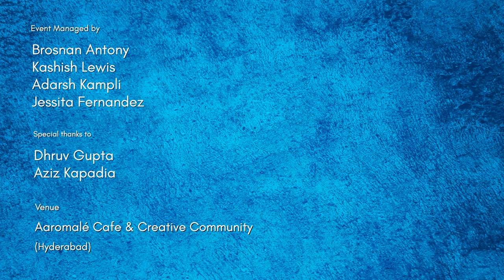Khamoshiyan x Monna Kanipinchavu by N Jayanth | Inkfeathers Stage Hyderabad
An MBBS graduate, N Jayanth is also passionate about singing and music. He performs a beautiful cover of the song Khamoshiyan by Arijit Singh and a Telugu hit Monna Kanipinchavu by Harris Jayaraj that swayed the audience at Inkfeathers Stage Hyderabad. Watch this video until the end to see how this soothing cover turned out to be along with Rohit Ganesan on the Clapbox.

Credits:
Performed by: N Jayanth